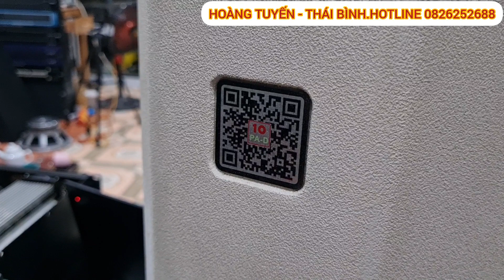Sự Kết Hợp Loa Audiokings PA10D Và Đẩy Dk La 400.Loa Giá 7 Triệu.Đẩy Giá 3.6 triệu.Lh 0826252688